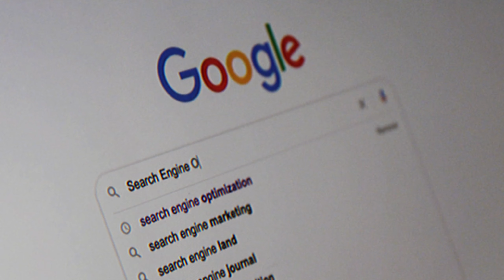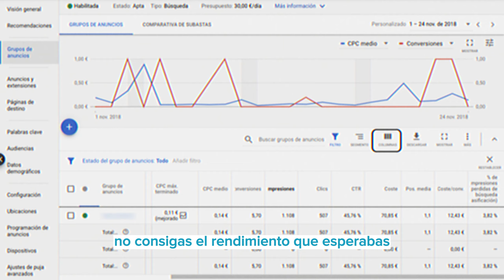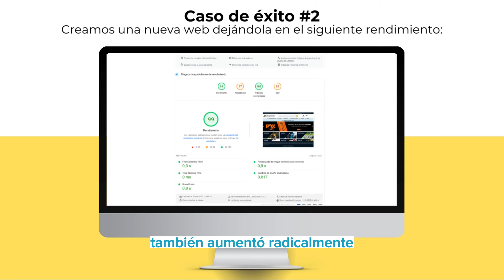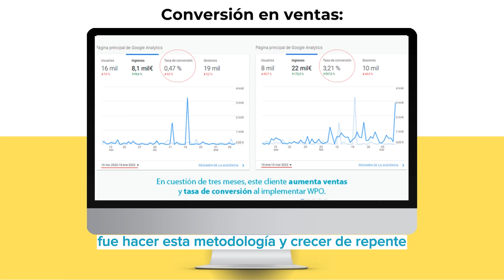METODOLOGÍA WPO · de ALCALINK 💻 Di ADIÓS a la LENTITUD de tu WEB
¡Bienvenidos al canal! En este vídeo os presentaremos nuestro servicio de WPO (Web Performance Optimization, por sus siglas en inglés), desarrollado por nuestra agencia especializada en marketing y comercio electrónico, desde 2020.

¿Qué es WPO y por qué es tan importante? Bueno, WPO se trata de optimizar y mejorar el rendimiento de tu sitio web para garantizar una experiencia de usuario excepcional. Y en Alcalink, hemos llevado esto al siguiente nivel con nuestros propios módulos de WPO desarrollados por nuestros expertos en rendimiento.

Imagina tener un sitio web más rápido, eficiente y que cargue en un abrir y cerrar de ojos. Con nuestro servicio de WPO, lograrás precisamente eso. Te aseguramos que tus visitantes estarán encantados con la velocidad y fluidez de tu sitio, lo que a su vez aumentará la retención de usuarios y mejorará tus conversiones.

Pero eso no es todo, ¡tenemos mucho más que ofrecerte! E Alcalink somos líderes en estrategias de marketing y ecommerce. Además del WPO, te brindamos soluciones completas para impulsar tu negocio en línea. Desde la creación y diseño de sitios web hasta campañas de marketing digital, estamos aquí para ayudarte a alcanzar tus objetivos.

Si estás listo para llevar tu sitio web al siguiente nivel y optimizar su rendimiento al máximo, solo tienes que hacer clic en el enlace

No te pierdas la oportunidad de elegir a Alcalink, una agencia que se preocupa por tu éxito en línea.